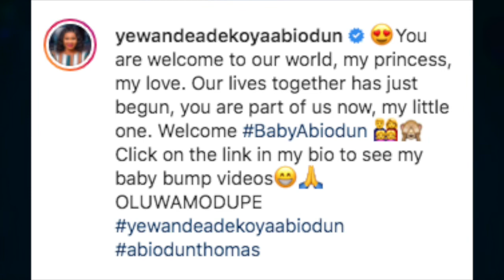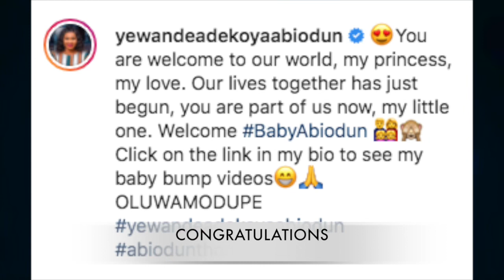WATCH Yoruba Actress Yewande Adekoya & Husband Welcome A Bouncing Baby Girl, Things You Never Knew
Yoruba Nollywood actress Yewande Adekoya and her Yoruba Nollywood actor, Abiodun Ishola Thomas welcome a bouncing baby girl.

CONGRATULATIONS